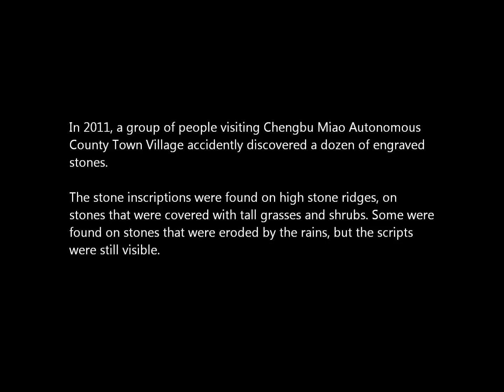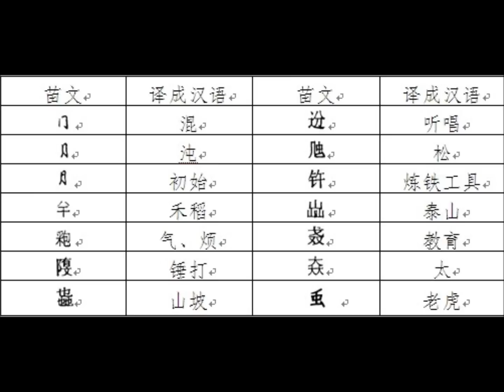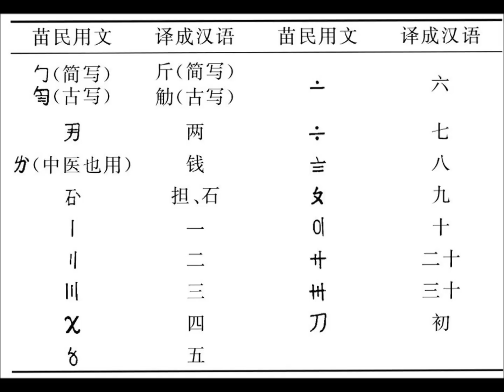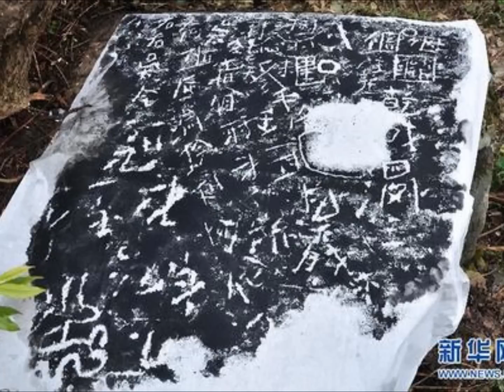古苗文 Ancient Miao Scripts discovered